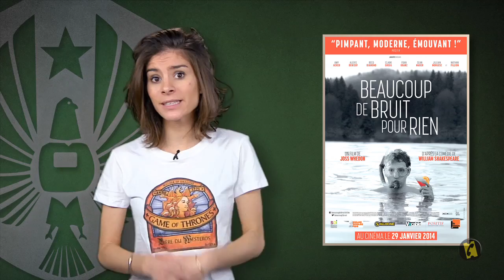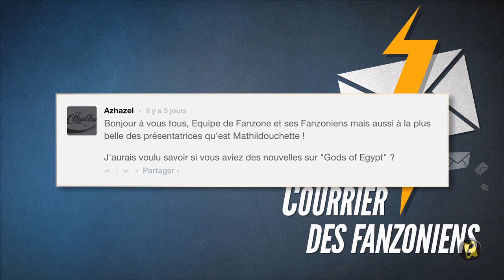Fanzone N°353 - Crimson Peak : del Toro revient à l'horreur...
The Strain, Crimson Peak, Pacific Rim, Les Montagnes Hallucinées... Le point sur les projets de del Toro, Disney ressuscite Peter et Elliott le dragon, des news de Gods of Egypt, la bande-annonce de Batman Unlimited - Animal Instincts...